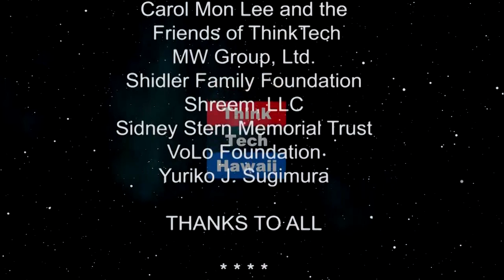Hawaii News Now Weather Anchor Guy Hagi (Beyond The Lines)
Beyond Weather.  We will discuss with Guy how his love for surfing led him to do surf reports on radio and then becoming one of the most popular weather anchors in Hawaii.  The host for this episode is Rusty Komori.  The guest for this episode is Guy Hagi.